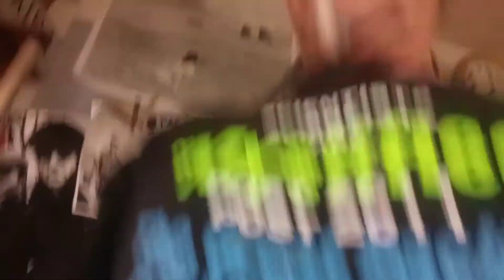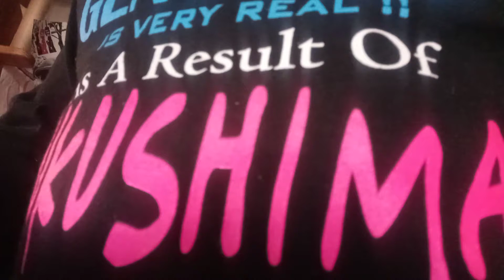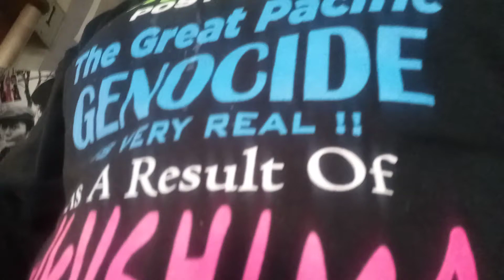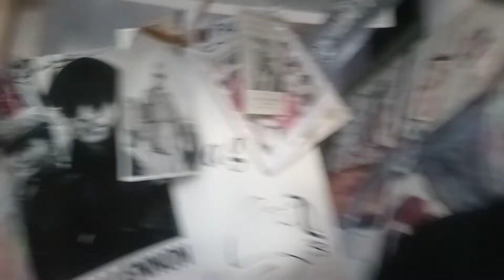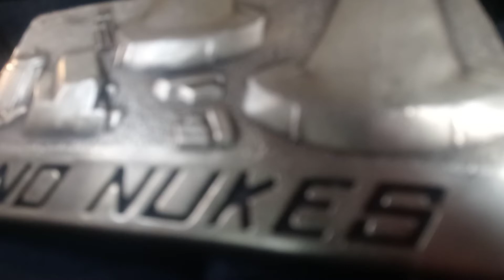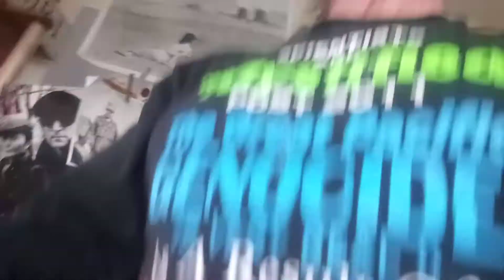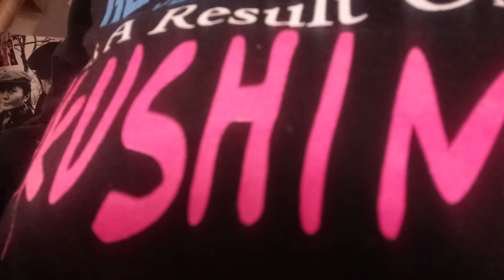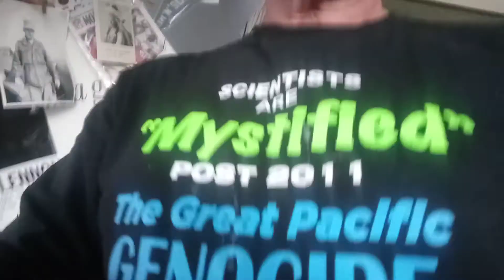FUKUSHIMA NUCLEAR ENERGY Coverup 📰 Colin Powell Donald Rumsfeld Die of Multiple Meyloma CANCER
NUCLEAR WATERLOO is NOW, OBAMA the GREATEST CRIMINAL in Human History TRUMP # 2 Kevin D Blanch Multiple Meyloma AML LEUKEMIA 11 11 11 SURVIVOR 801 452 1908